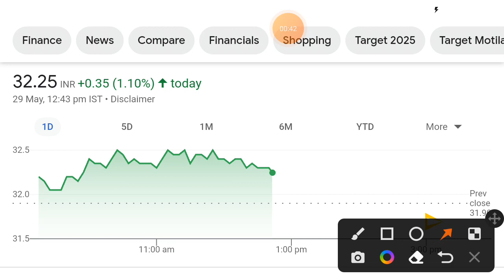IRFC share | irfc share latest news | irfc share price | irfc share target